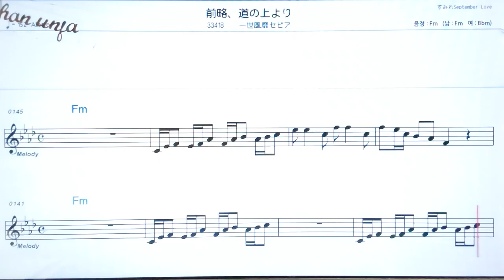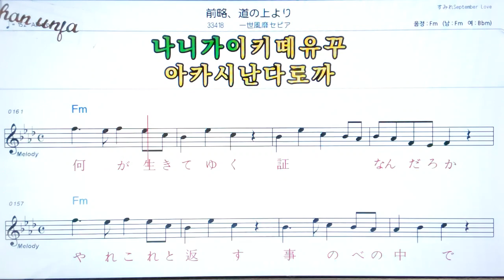젠랴꾸미찌노우에요리/잇세이후우비세피아🤞日本の歌,일본노래.한,일 동시 독음 발음 표기💖악보, 코드, ,,Karaoke*카라오케 반주